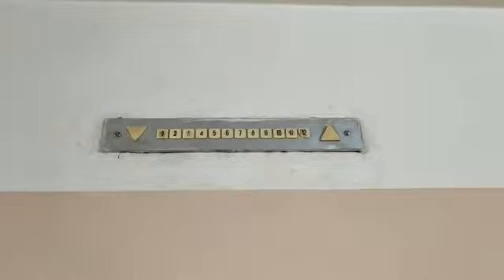Этажное табло с ламповым обозначение на нечётных этажах.